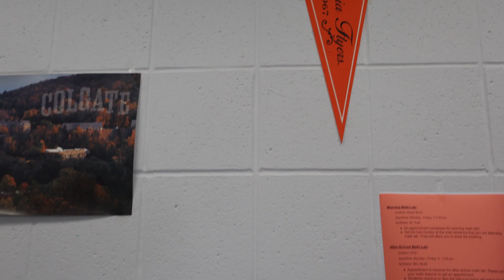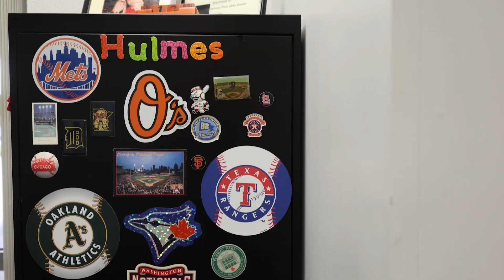Counselor Corner: Mr. Hulmes